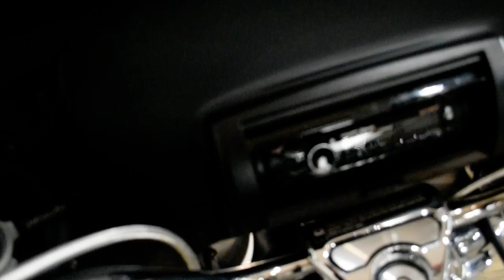2012 Harley-Davidson Road King Classic | Used motorcycle for sale at Monster Powersports, Wauconda